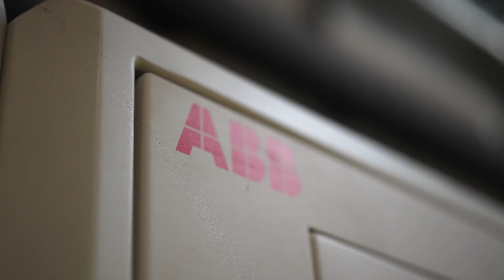An ambitious public transport infrastructure project for Basel, Switzerland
100% renewable energy by 2027 – that's Basel's bold commitment for the Swiss city's entire public transport network.

And the city is making it happen, deploying 130+ electric buses across its network, enabled by our battery charging solutions ⚡️

What does that mean for Basel? That's potentially as much as 10,000 tonnes of carbon emissions saved annually, whilst continuing to provide network services to more than 200,000 residents.

Read about how we’re transforming public transport and helping cities reach their sustainability goals